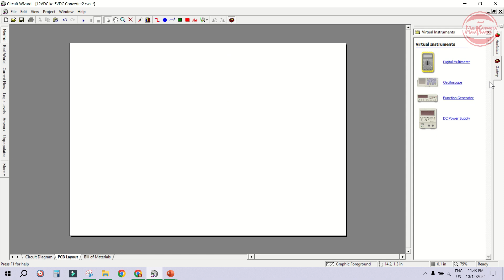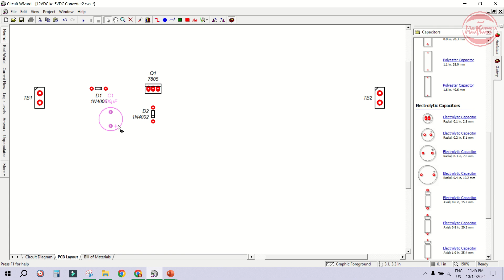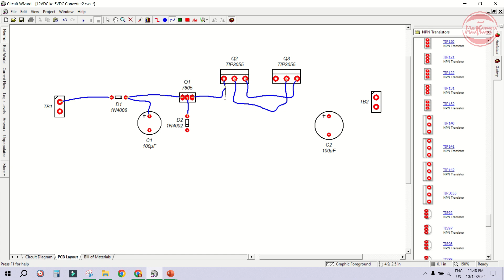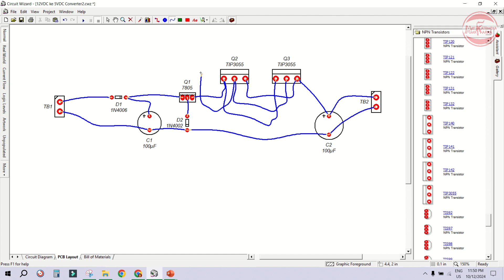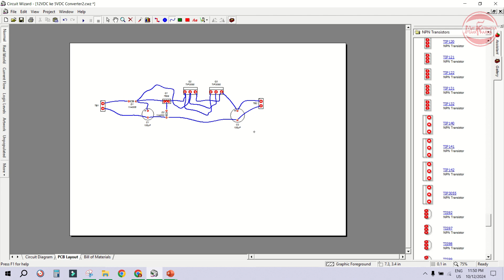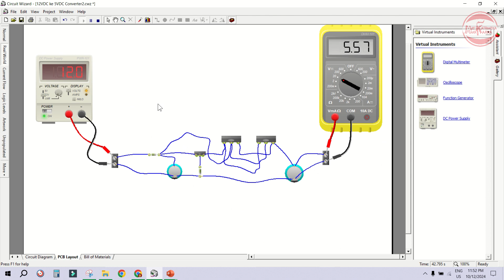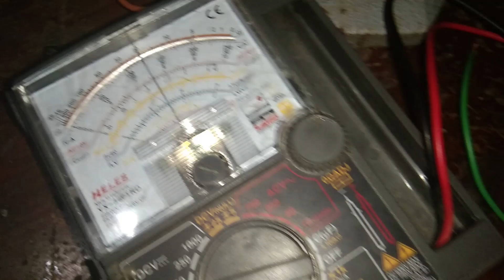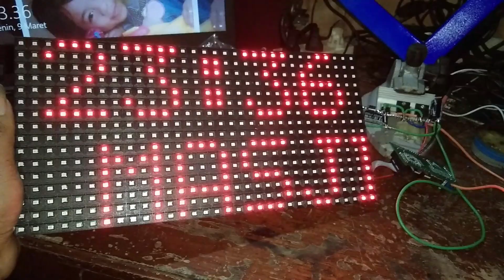Membuat Rangkaian Converter DC to DC Tegangan 12V to 5VDC Max 30A dengan simulasi circuit wizzard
didalam video ini sya jelaskan cara membuat rangkaian converter DC to DC tegangan input 12V menjadi Output 5VDc dengan arus maksimal 30A, menggunakan regulator 5V dan penguat arus transistor TIP3055 dua buah.
untuk penerapannya saya gunakan untuk catu daya Jam masjid Digital Otomatis dengan tegangan kerja 5VDC 5A.
Selain proses pembuatan rangkaian saya lengkapi dengan ujicoba melalui aplikasi simulasi rangkain yaitu Circuit Wizzard, dan hasilnya tidak jauh berbeda

salam :
iyon manakrra